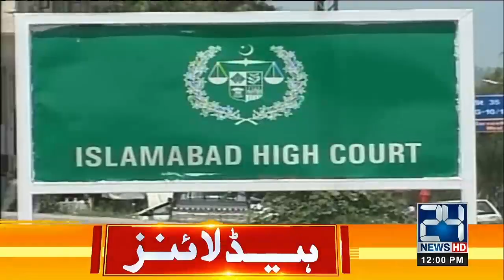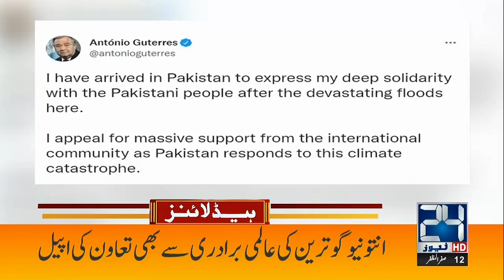Big News From Islamabad, Chief Justice Huge Decision | 12pm News Headlines | 9 Sep 2022 | 24 News HD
24 News HD Is One Of The Leading News Channels Of Pakistan Bringing You The Latest Current Affairs From Pakistan And Around The World.  Live National Assembly ,Senate Session And Current Affairs